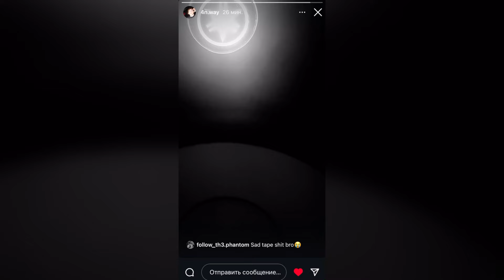4n Way - Скинь мне нюд (snippet 07.11.24)